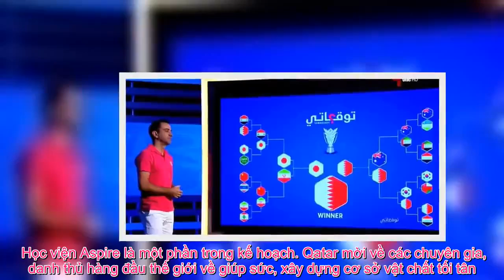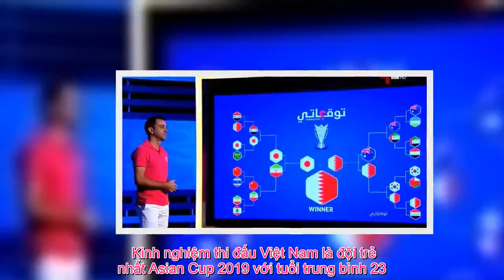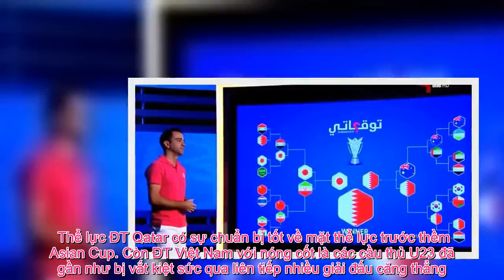Tin Việt - Cùng tin dùng các ngôi sao U23, tại sao Qatar tiến xa hơn Việt Nam tại Asian Cup?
Felix Sanchez, người từng thẫn thờ ngồi trên băng ghế chỉ đạo chứng kiến U23 Qatar thua U23 Việt Nam trong loạt đá luân lưu 11m tại bán kết giải U23 châu Á, giờ đang trong những ngày tháng vinh quang. Đội bóng dưới quyền nhà cầm quân người TBN đã lọt vào đến tận chung kết Asian Cup 2019 và chỉ còn cách chức vô địch châu Á đúng 1 trận đấu nữa. Cũng tin dùng nhiều cầu thủ U23 giống như Việt Nam, nhưng lần này Qatar tiến xa hơn. Có rất nhiều lý do đứng sau chiến công lịch sử của đội bóng Tây Á. Kế hoạch World Cup Năm 2010, Qatar được trao quyền đăng cai World Cup 2022. Dù rất nỗ lực, họ không thể lọt vào kỳ World Cup nào trước đó. Đó là nỗi thất vọng lớn. Nhưng đồng thời người Qatar cũng đầu tư rất mạnh tay vào bóng đá trẻ với hi vọng tạo dựng lực lượng cho World Cup. Học viện Aspire là một phần trong kế hoạch. Qatar mời về các chuyên gia, danh thủ hàng đầu thế giới về giúp sức, xây dựng cơ sở vật chất tối tân. Họ thậm chí còn nhập tịch hàng loạt cầu thủ từ Iraq, Sudan, Bồ Đào Nha, Ai Cập… để tăng cường lực lượng. Nhiều cầu thủ Qatar thi đấu tại Asian Cup từng chinh chiến tại giải U23 châu Á và vô địch giải U19 châu Á 2014. Bora Milutinović, HLV từng đưa 5 đội tuyển khác nhau dự World Cup, được mời đến để xem đội… U19 Qatar đá giao hữu. Aspire còn sở hữu 2 CLB tại Bỉ và Tây Ban Nha. Các tài năng trẻ thường được gửi tới đó để chơi bóng trong môi trường khá chuyên nghiệp và đối đầu với đối thủ đẳng cấp châu Âu. Giải VĐQG Qatar cũng sở hữu nhiều CLB tầm cỡ, sẵn sàng đua tranh tại AFC Champions League. Hàng tuần các cầu thủ được sát cánh hoặc đọ sức với những ngôi sao như Xavi, Eto’o, Sneijder… Đặt lên bàn so sánh, cái đích của bóng đá Việt Nam thấp hơn nhiều, đặc biệt là trước thời HLV Park Hang-seo chúng ta ít dám mơ điều lớn lao hơn đấu trường khu vực Đông Nam Á. Ngoài ra, V.League còn tồn tại rất nhiều vấn đề. U23 Việt Nam thắng U23 Qatar. Nhưng xét về nền tảng để vươn xa, Qatar rõ ràng vượt trội hơn nhiều. Kinh nghiệm thi đấu Việt Nam là đội trẻ nhất Asian Cup 2019 với tuổi trung bình 23. Ngoài Quế Ngọc Hải và Trọng Hoàng, những người còn lại có số lần khoác áo ĐTQG rất thấp. 2 cựu binh Anh Đức và Văn Quyết ví nhiều lý do đã không dự Asian Cup. Trong khi đó, Qatar cân bằng được sức trẻ và kinh nghiệm. Hàng thủ của họ có 4 trong 5 người quá tuổi U23. Trên hàng công, bộ đôi 28 tuổi Alhaydos và Boudiaf luôn sẵn sàng đe dọa các đối thủ. Nhìn Quế Ngọc Hải thi đấu nơi trung tâm hàng thủ Việt Nam, mới thấy kinh nghiệm quý giá thế nào tại sân chơi như Asian Cup. Qatar tận dụng tốt điều đó để vượt qua những khó khăn và tiến vào chung kết. Hàng thủ vững chắc Những sai lầm cá nhân đóng vai trò quan trọng trong việc khiến ĐT Việt Nam phải dừng bước sau vòng tứ kết. Qatar đã hạn chế tối đa được việc này, tạo dựng nên một hàng rao chắc chắn trước khung thành. Họ là đội duy nhất tại Asian Cup chưa để lọt lưới. Các ngôi sao tỏa sáng Với 8 bàn thắng, Almorez Ali đương nhiên là ngôi sao hàng đầu trên hàng công Qatar. Nhưng họ vẫn còn nhiều vị trí khác có thể lập cô